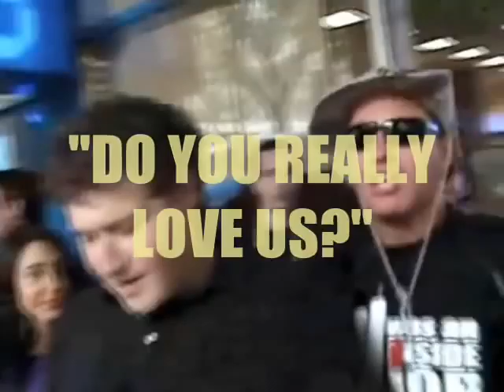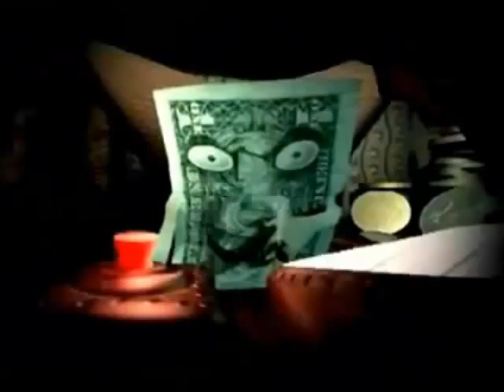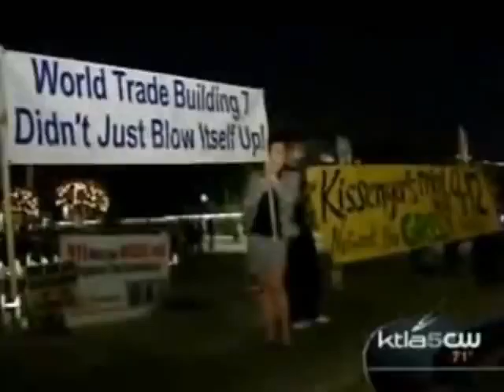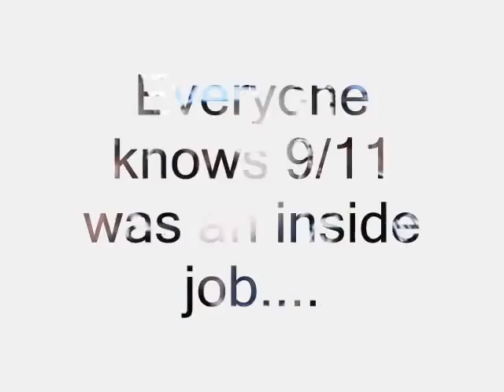Do You Really Love Us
This is a single from LUNATIC The Messiah from Cadre Enterprises (Chicago).

Produced by IK aka Nevahmind (located in Sweden) of Cadre Enterprises
All vocals written and performed by LUNATIC The Messiah for Cadre Enterprises

Diana Harry British Royalty Charles William Shapelifting Weapons of mass destruction Hans Blix Inside
Job Barack Obama Donald Rumsfeld Saddam Hoessein 5th Dimension New Age 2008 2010 NAFTA
Novus Ordo Seclorum Gordon Brown Nicholas Sarkozy Tony Blair Bin Laden War on Terror Investigate 9/11 PNAC United Nations G20 Federal Reserve Bank Jan Peter Balkenende International Visitor Leadership Program 666 Barcode Reptilian Eye Ari Fleischer Colin Powell
One World Government Annunaki CBS David Rockefeller World Currency North American Union European Union Asian Union Rfid Chip Radio Frequency Identification 2012 Nibiru Nuburu Planet X Maya's Sacrifice WTC World Trade Center World Bank Investment CNN Financial Crisis 9/11 Hilary Clinton Meeting Freemasonry 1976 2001 Illuminati (Latin: Enlightened,Shadow) CHECK GOOGLE VIDEO ZEITGEIST Skull and Bones , Bohemian Grove , The Freemasons , The Bilderberg Group , The Trilateral Commission, The Council on Foreign Relations Puppets for the new world order: George h w Bush, George w bush, Dick Cheney Bill clinton , Hilary Clinton ,Tony Blair, Gordon Brown A Few Members: Tony Blair 33rd degree Freemason Gordon Brown Freemason Bilderberg Group David Cameron Freemason John Major Trilateral Commission Margaret Thatcher Trilateral Commission Saddam Hussein 33rd Degree Freemason George Walker Bush Bohemain Grove Skull and Bones Bill Clinton Skull and Bones The Bilderberg Group Trilateral Commission Council on Foreign Relations Freemason George Herbert Walker Bush Bohemain Grove Skull and Bones 33rd Degree Freemason Council on Foreign Relations Trilateral Commission Order Of The Garter Directly related to Queen Elizabeth 2 Ronald Reagan Bohemian Grove Freemason Jimmy Carter Council on Foreign Relations Trilateral Commission Directly related to Queen Elizabeth 2 Richard Nixon Bohemian Grove Council on Foreign Relations ILLUMINATI Reptilian 2012 Planet X HISTORY OF SATANISM